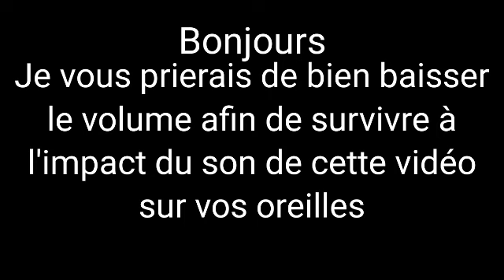(Attention VOLUME) Pop It mania EAR RAPE VERSION